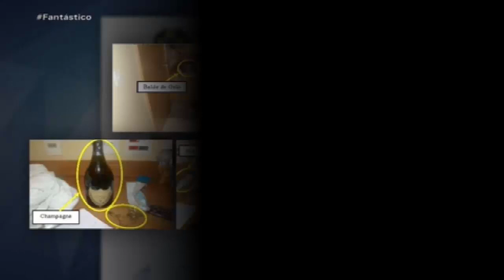Urgente: Viúva de MC Kevin Deolane Bezerra registra boletim de ocorrência contra pessoal da internet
SÃO PAULO — A advogada Deolane Bezerra, viúva de MC Kevin, morto em 16 de maio, compareceu ao 30º DP de São Paulo nesta segunda-feira para fazer um boletim de ocorrência por calúnia e difamação. Kevin Nascimento Bueno morreu em 16 de maio ao cair do quinto andar de um hotel no Rio.

À TV Record, na chegada à delegacia no início da tarde, Deolane afirmou que tomaria as "medidas cabíveis" contra "coisas inacreditáveis, inverídicas" sobre ela e os filhos.

— Esse pessoal da internet que não tem respeito por ninguém. Coisas inacreditáveis, coisas inverídicas, coisas sobre os meus filhos, e não vou aceitar isso. E muito menos ferindo a minha profissão. Sou uma pessoa digna, honesta e a que mais está sendo prejudicada nessa história, depois dos familiares que vão sofrer eternamente com a perda do Kevin. Isso não é justo. E, para isso, tem que ser tomadas as medidas cabíveis, e é para isso que estou aqui — afirmou ela.

Após o depoimento à Polícia Civil, Deolane se queixou de perfis de redes sociais e pessoas que divulgam, segundo ela, "coisas pejorativas" e "imagens inverídicas" sobre a vida dela com MC Kevin.

Também: 'Estou sendo massacrado', diz MC VK, amigo de Kevin que estava presente no momento da queda

— Estão circulando informações a meu respeito muito erradas, denegrindo a imagem da minha família, dos meus filhos, palavras pejorativas. Temos um grupo no Facebook chamado "Debochadas", que acaba com a vida das pessoas, das mulheres, é só críticas. Elas fazem isso comigo desde o início do meu namoro com o Kevin, e agora pós-morte sem respeito nenhum. Pessoas íntegras no Twitter, no Instagram, divulgando imagens inverídicas — disse ela.

Deolane afirmou que vai processar "cada pessoa que eu identificar manchando a minha reputação". Ela mencionou ter recebido ofensas como "vigarista, pilantra, advogada de facção criminosa".

Entrevista
Em entrevista ao "Fantástico", da TV Globo, transmitida no domingo, Deolane afirmou que tem "muitas dúvidas" referentes à morte do funkeiro e que deseja "saber a verdade" sobre o que aconteceu antes da queda dele.